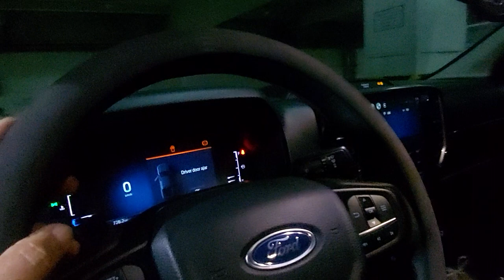SHORT TOUR: 2024 NEW GENERATION FORD RANGER SPORT 4X2 AUTOMATIC TRANSMISSION